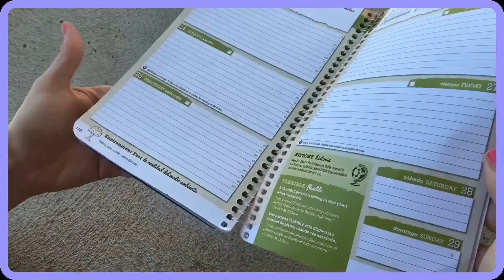Tips On Balancing YouTube and School! | ag laughter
Goodbye summer 😭

I've been in school for 3 days and I'm already over it😂 Have you guys started school? Or when are you?

The school year is extremely hectic and stressful! I made a quick 'tips' video! I hope this gives you ideas on keeping up with your channel!

~Britney / ag laughter